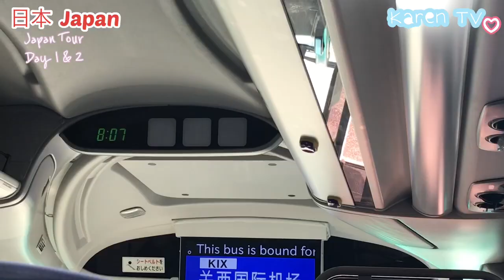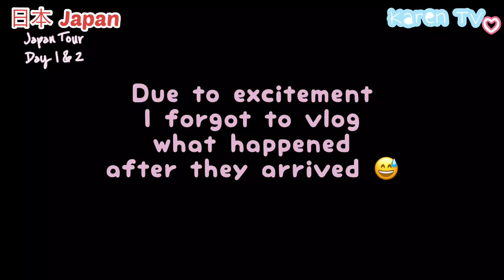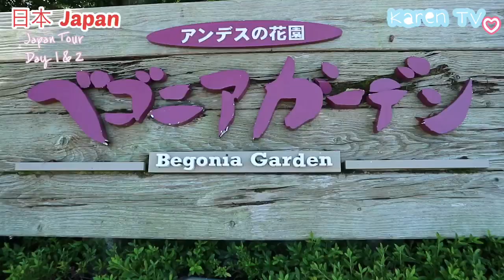なばなの里 (Nabana no Sato) | Japan Tour 2019 | Karen in Japan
Day 1 Arrival in Japan
Day 2 Nagashima / Nabana no Sato